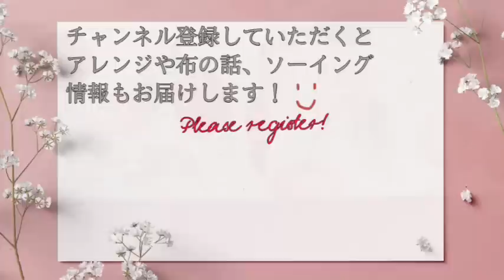【切り替えをキレイに縫う方法】まち針の留め方でずれにくくなります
【切り替えをきれいに縫う方法①】
先に縫っておく方法はこちら

【YouTube型紙セット1 やマスクの型紙も販売中】

22cmドール、ソランちゃん、ぽぽちゃん、ダッフィー、シェリーメイ、ステラルー、ジェラトーニ　アニメータードールサイズなどののかわいいお洋服型紙もあります♪

こちらにも商品紹介と生地の紹介もしています